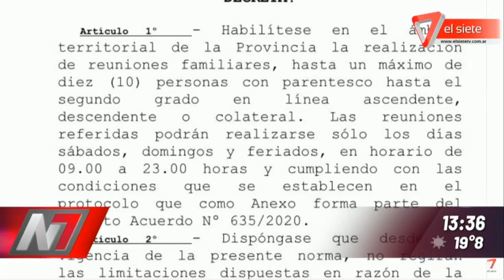VUELVEN LAS REUNIONES FAMILIARES